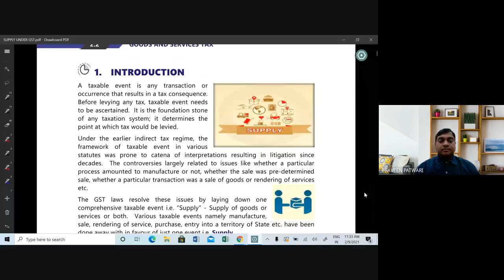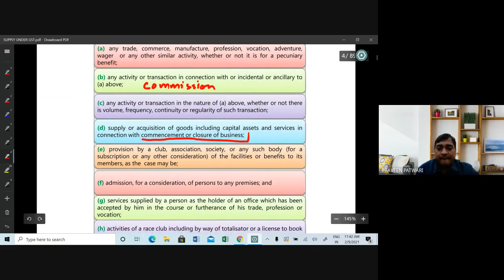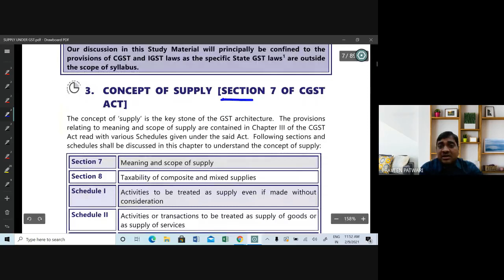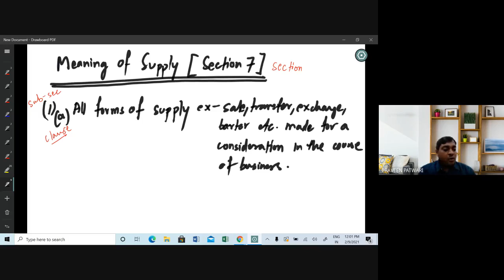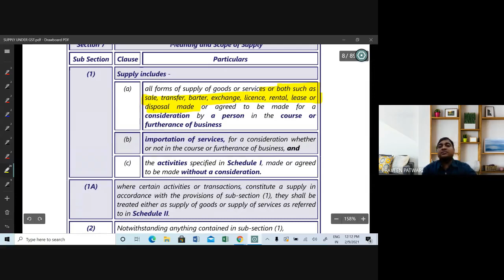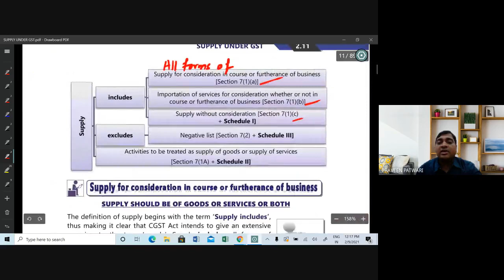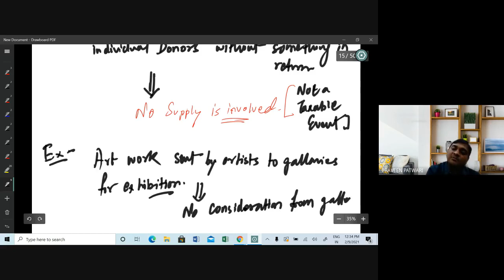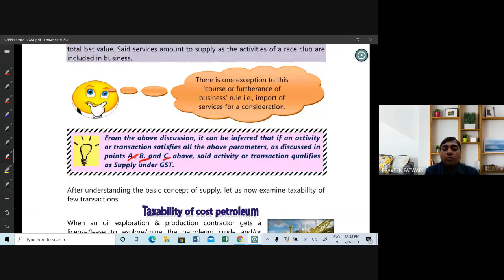GST Class 3 | CA Ankit Patwari